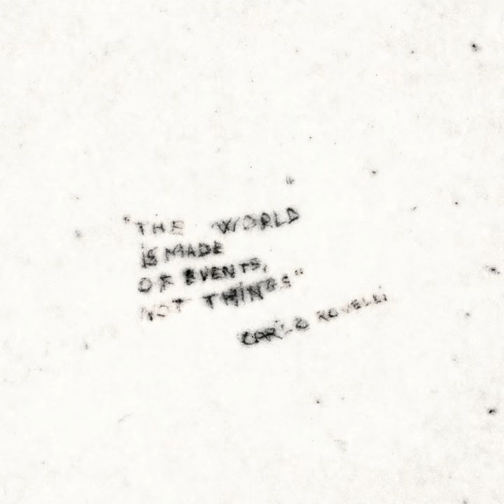HYPERREALISM! Can you see 3D EFFECT of this HYPERREALISTIC DRAWING?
Over 2,5 years and 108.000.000 of micro-hatching for create this artwork:

Title: De Natura Universi (About The Universe)

- Charcoal and Graphite on paper
- 250 x 250 cm
- 2019

Thank you for all your support, I love you all! ❤

Few words for read the artwork:

At a glance this artwork could appear in its entirety but in reality you only see one part. The other half you are forced to look for it through technological devices. Homo Sapiens falls in love with those who gave them a meaning.  Thought is identified with language. The crucial problem then becomes the relationship between language and reality, given that language represents the means of expression of thought. If the world is understood as the totality of facts, language becomes a totality of propositions that signify facts. To every fact, or to every element of reality, corresponds a word that designates it, that is, an element of language. In mine "De Natura Universi" reality and facts are articulated on several levels, crystallizing bi-univocally (in philosophy: which is unique, in its definition but which is always relative to two subjects that, by binding together in an indissoluble and perfectly corresponding way, create a single relationship and entity at the same time one-to-one.) and in a holistic sense. Things and facts, in quantum mechanics, correspond.
"The void is a collection of timeless facts" (Carlo Rovelli). Into  my Masterpiece, sign and design are the same thing: pigment ordered logically on a support. The order of things determines the fact. Today the signs that are encoded with contemporary English at the center of the composition have a meaning recognized at a structural and sense level, tomorrow who knows how both will be interpreted. They will certainly be interpreted differently. The work is subject to change in the relationship with civilizations over time.  Nothing can be said about what exceeds the limits of representational language, the only one that makes sense, so the role that the philosophy holds is to clarify the meaning of linguistic propositions, tracing the limits of thought, identifying the boundaries between what can be described, then thought, and what is not. Philosophy is an activity of clarification and not a theory. Repudiating the theory of a language endowed with a logical essence, structurally similar to a logical world, the author comes to think that the understanding of the meanings of language resides in its various ways of use in the different areas of everyday life. The observation of how a sentence is used in practice allows us to grasp its meaning. The meaning of a word varies in relation to the context in which it is inserted, its meanings are therefore positional and not "essential", generated by practical and not theoretical assumptions. Hence the concept of inserting it in the zero point , in the center, in the void.
The game, and therefore the language, cannot be seen as an abstract code of rules, but must be considered as activities based on semantic and syntactic rules, established and shared by a human community. Making a "paradigm leap", we find these rules in the structure of the universe dominated by the 4 fundamental forces that in the expressions of the international fundamental rules and laws determine often repetitive forms and structures. By expressing oneself in a more appropriate way, it can be said that the task of philosophy is to analyze the infinite ways of using language.
If we want to understand man and the artist, it is fundamental to start from the type of language he uses because it contains the meanings that he places at the foundation of his action, which is the vehicle for everyday life. Language is the "mediator" of the construction of reality, or more adequately, of the relationship that links man, his action and the context in which he lives. The relationship can be seen as a circular process in which there is a multiplicity of possible interpretations and not as a linear cause-effect mechanism in which a single "perfect" explanation is possible.
Even language can be seen as a plurality of possible functions and not as a 'single' perfect 'function', namely that of naming objects, which is part of plurality. From this point of view, language and reality are in a relationship of mutual dependence. (Two-way nature) The rejection of the representational theory of language, the consequent denial of a universally valid logical structure of the world and the assumption of a language that constructs the world and expresses the self of individuals turn out to be profound innovations in the history of thought. Intellectuals will never be able to study a true reality in itself as it cannot exist, but can only study what mankind debate is real.